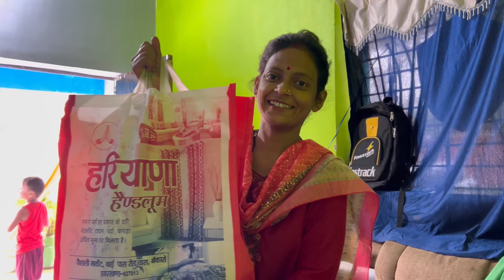इतना सारा सामान हमलोग आख़िर कीसको भेजें 😱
इतना सारा सामान हमलोग आख़िर कीसको भेजें 😱 vlog vijayriyavlogs @souravjhavlogs431